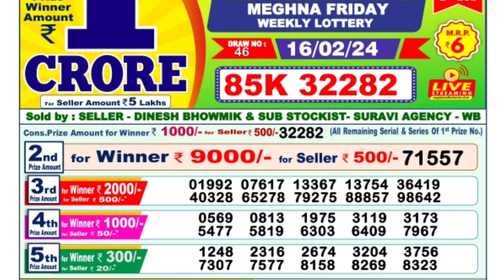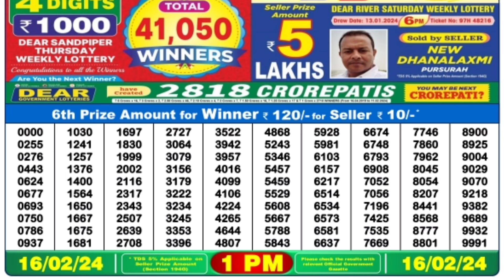February 16, 2024